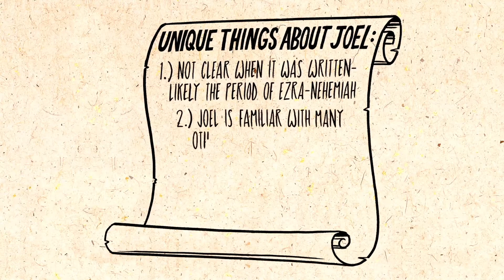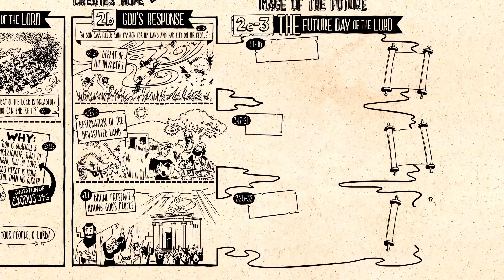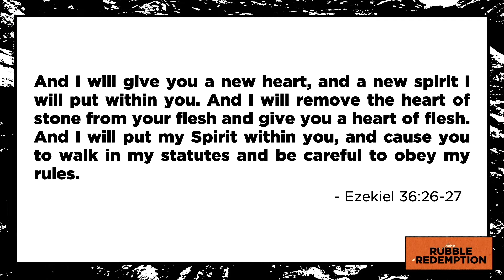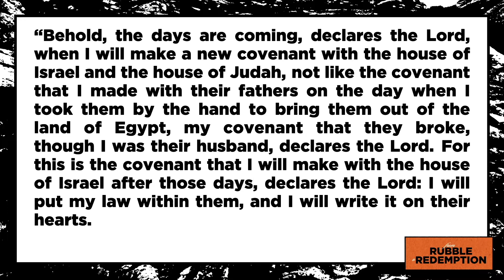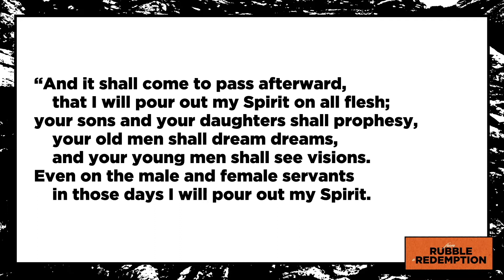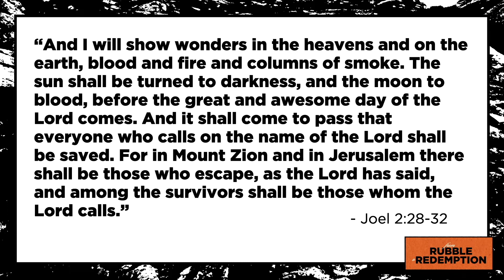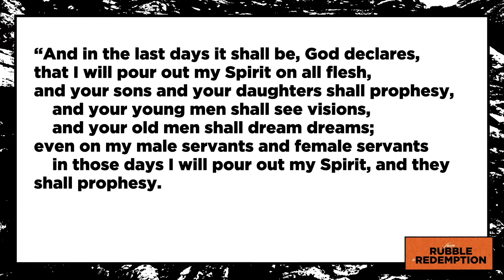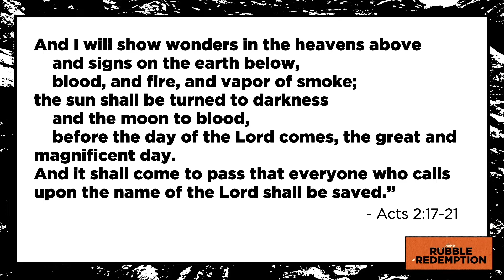From Rubble to Redemption: Joel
Pastor Joe teaches on the book of Joel.